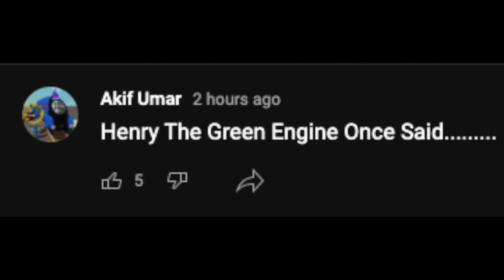Henry The Green Engine Once Said...